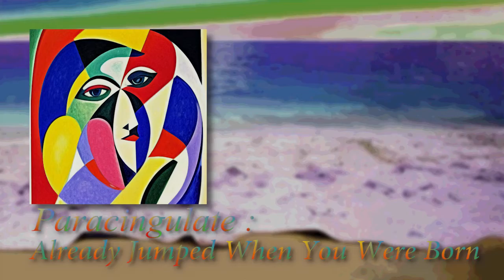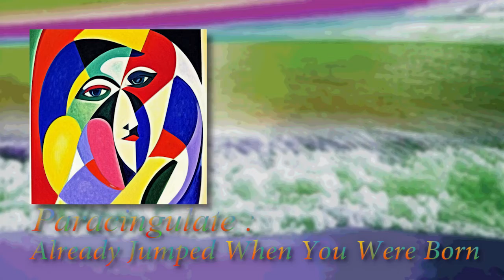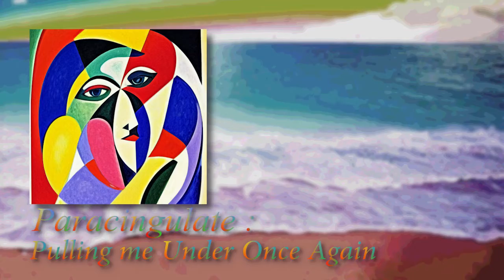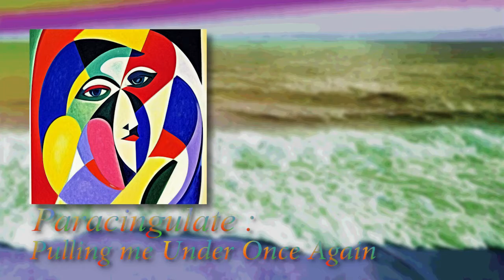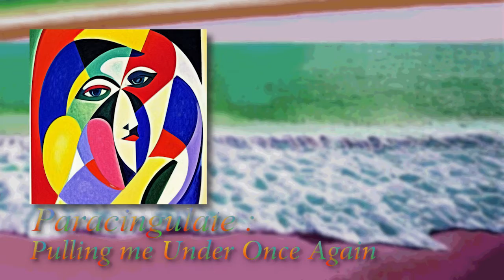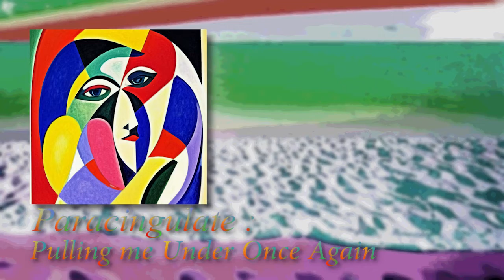Paracingulate: Another Room Session [ Full Album ]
1. Already Jumped when you Were Born 0:00, 3:05
2. Bugs On the Edges of Things 3:05, 7:18
3. Ego Dissolves into Electricity 7:18, 9:33
4. Pulling me Under Once Again 9:33, 13:53
5. Mass Psychosis 13:53, 19:00
6. Holding Myself to Higher Places 19:00, 21:40
7. Small 21:40, 26:05
8. Ignorant 26:05, 29:20
9. Small Pt.2 29:20, 32:00
10. A Quick One Before the Sun Explodes 32:00